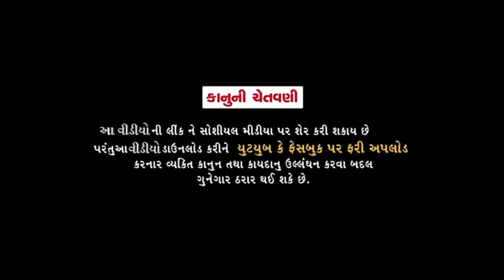હરીભા જુગારમા ભુલ્યા ભાન//Gujarati Comedy Video//કોમેડી વિડીયો SB HINDUSTANI